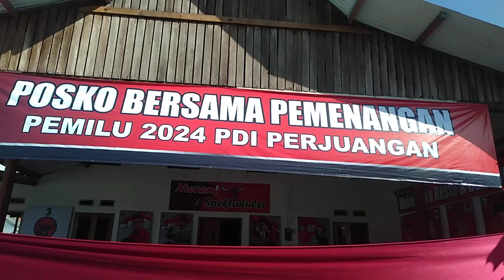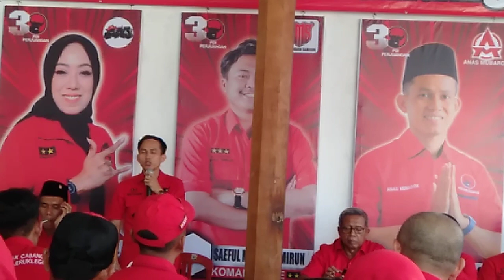Posko pemenangan PDIP Cilacap dapil 06 di Slarang Kesugihan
Posko pemenangan PDIP Cilacap 2024 dapil 06

Tempat posko bersama pemenangan pemilu 2024 di Slarang Cilacap

posko pemenangan, posko pemenangan ganjar pranowo, posko pemenangan PDIP Cilacap, posko bencana, posko pemenangan prabowo, istana posko pemenangan pemilu,